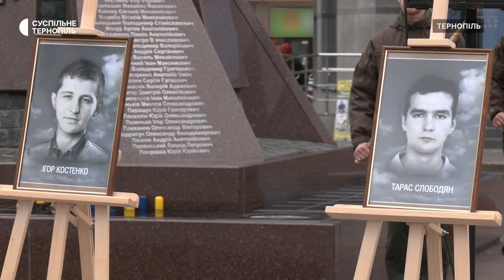У Тернополі вшанували Героїв Небесної Сотні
У День Героїв Небесної Сотні в Тернополі вшанували пам'ять тих, хто загинув під час Революції Гідності. На Площі Героїв Євромайдану відбувся мітинг-реквієм.